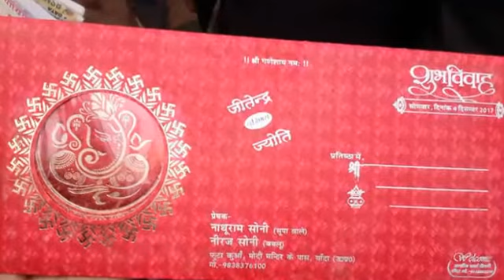बिना जयमाल डाले स्टेज से लौटी दुल्हन, बोली- सब्र का बांध टूट चुका था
up news
jhansi news
latest news
A case has been registered for forced marriage of a girl in Banda, UP. But at the time of Jayalal, the patient's patience was overwhelmed by the groom and he refused to marry. After all, the barat had to return without a bride. The girl is accused that this marriage was being done without her consent. The girl is from the area of ​​Bata district of Banda district of UP. Jitendra, living here, was to be married to Jyoti of Chhatarpur district of Madhya Pradesh. All the programs of the marriage were to be in Banda, so the people of the girl party came to the city. Almost all the programs were done. As soon as the girl got to the stage for Jaipal, she looked at the groom. After watching the groom for a while Then came back from the stage without any praise. Jyoti said, The bridegroom was twice as old as me, so I refused to marry. I was not shown up to the photo of the first boy.
Uncle, without my consent, uncle fixed marriage. First, I could not resist their point of view, because I was afraid that if I refused to marry then uncle did not take me out of the house. I do not have my parents Uncle me only
 But seeing the groom my dam's dam broke. I do not understand what uncle will do with me?
At the same time, the groom says, I do not understand why Jyoti did this. At first he was ready.
The girl's uncle Kailash says, I do not know the reason for refusing to marry a girl. The groom's relatives also are in it. He is being explained. There was no coercion.
 Let me tell you, Jyoti's father Mahendra Soni has died three years ago. Mother too has died. Jyoti has studied till high school. After the death of his father, he went to Delhi along with uncle Kailash with his younger sister Pooja. Kailash does private job in Delhi
यूपी के बांदा में  एक लड़की की जबरन शादी कराने का मामला सामने आया है। लेकिन जयमाल के समय दूल्हे को देख लड़की का सब्र टूट गया और उसने शादी करने से मना कर दिया। आख‍िरकार बरात को बिना दुल्हन के वापस लौटना पड़ा। लड़की का आरोप है कि उसकी मर्जी के बिना ये शादी कराई जा रही थी।मामला यूपी के बांदा जिले के फूटा कुआं थाना क्षेत्र का है। यहां रहने वाले जीतेन्द्र की शादी मध्यप्रदेश के छतरपुर जिले की रहने वाली ज्योति के साथ होनी थी।शादी के सभी कार्यक्रम बांदा में होने थे, इसलिए लड़की पक्ष के लोग शहर आ गए थे। लगभग सभी कार्यक्रम हो चुके थे। जयमाल के लिए लड़की जैसे ही स्टेज पर चढ़ी, उसकी नजर दूल्हे पर पड़ी। कुछ देर तो दूल्हे को देखती रह गई। फिर बिना जयमाल डाले स्टेज से वापस आ गई। ज्योति ने बताया, दूल्हा मेरे से दुगनी उम्र का था, इसलिए मैंने शादी करने से मना कर दिया। मुझे पहले लड़के की फोटो तक नहीं दिखाई गई थी।
मेरी मर्जी के बगैर चाचा ने शादी तय कर दी थी। पहले मैं उनकी बात का विरोध नहीं कर सकी, क्योंकि मुझे डर था कि कहीं शादी के लिए मना कर दिया तो चाचा घर से निकाल न दें। मेरे मां-बाप नहीं है। चाचा ने ही मुझे पाला-पोसा।
 लेकिन दूल्हे को देख मेरे सब्र का बांध टूट गया। मुझे अब समझ नहीं आ रहा चाचा मेरे साथ क्या करेंगे?
वहीं, दूल्हे का कहना है, मुझे समझ नहीं आ रहा कि ज्योति ने ऐसा क्यों किया। पहले तो वो तैयार थी।
लड़की के चाचा कैलाश का कहना है, लड़की के शादी से मना करने का कारण मुझे नहीं पता। दूल्हे के परिजन भी इससे सकते में हैं। उसे समझाया जा रहा है। कोई जबरदस्ती नहीं की गई थी।
 बता दें, ज्योति के पिता महेंद्र सोनी की 3 साल पहले मौत हो चुकी है। मां की भी मौत हो चुकी है। ज्योति ने हाई स्कूल तक पढ़ाई की है। पिता की मौत के बाद वह अपनी छोटी बहन पूजा के साथ चाचा कैलाश के साथ दिल्ली रहने चली गई। दिल्ली मे कैलाश प्राईवेट नौकरी करता है।